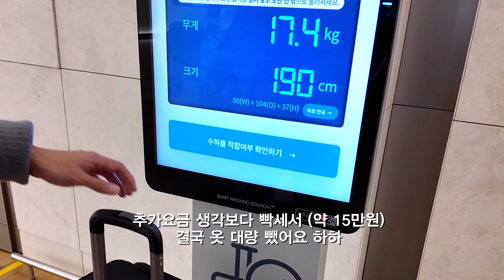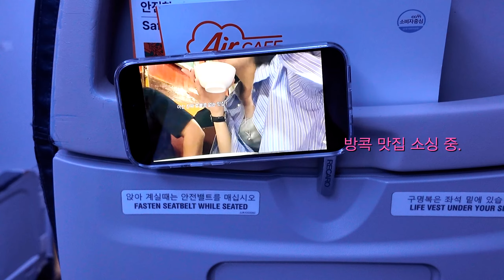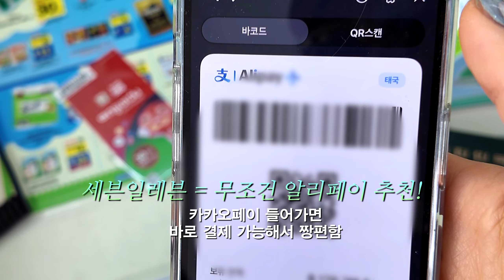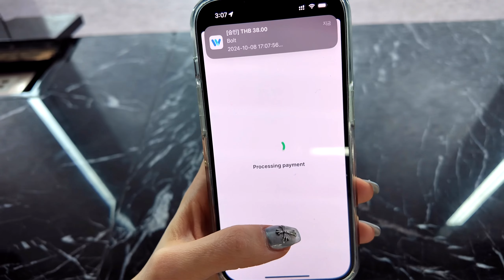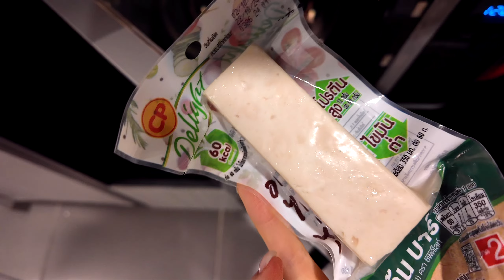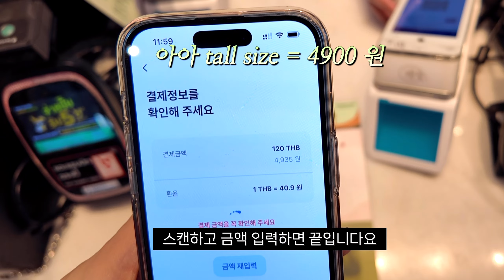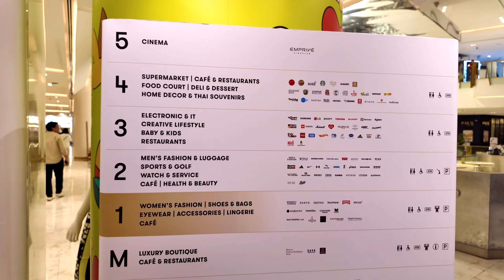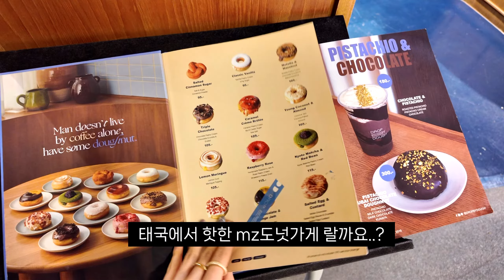🇹🇭 방콕 여행 전 필수 시청 + 현지 맛집 🐷 ( ft. 20대 동기부여…!!! ) ep.1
드디어 20대 버킷리스트 달성..!🇹🇭
나중에 비용정리 영상도 올려볼게요 🩷
아래 정보들 구글맵 공유합니다~~ 저장 후 꼬옥 가보세요 콩주들?

️ 지하철 , 쇼핑몰 푸드코드는 🎀래빗카드 발급 추천 🎀
클룩에서 예약 후,
수완나품 공항 수령받으세요!!!
(이게 제일 동선 편해요🩷)

📍족발덮밥 카오카무 맛집
(계란 추가 추천 🩷)

 📍 엠포리움 4층 팟타이&굴전 맛집

(아래는 다른 지점이에요!)

📍 두바이 도넛 🍩
엠쿼티어점으로 방문했어요!!
(비싼맛큼 맛은 있긴한데요…?)

— time line —-

00:00 출국 /환전/esim
02:10 날씨정보
03:20 태국 도착 + 먹방
04:20 한달 살기 시작 + 편의점 구경ㅋ
06:00 2000원 대존맛 족발집
08:40 편의점 먹방
10:00 방콕 스벅 필수
12:00 푸드코트 미슐랭돌기
15:00 고메마켓 구경